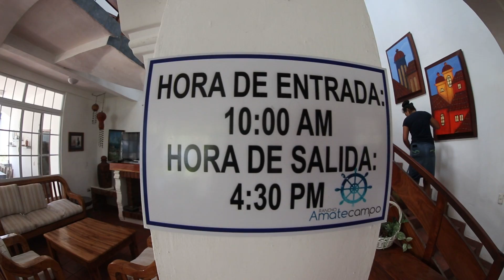ALQUILER VACACIONAL EN PLAYAS DE EL SALVADOR | RANCHO AMATECAMPO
AMIGOS ME QUEDE UNA  NOCHE EN ESTA BELLEZA E INMENSA CASA FRENTE AL MAR EN PLAYA AMATECAMPO..
EL FAMOSO "RANCHO AMATECAMPO"
RANCHO AMATECAMPO

MILLONES DE GRACIAS
MUSICA
Mercy - Duffy (cover) - Milk'n Blues + Zé Rodrigo